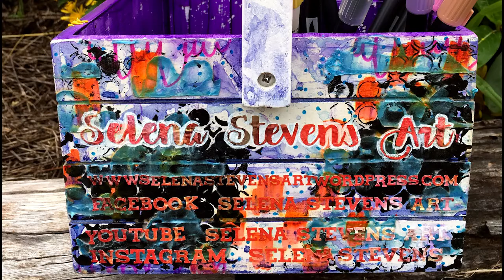Tania's Mixed Media Craft Caddy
A friend who owns Two Sisters Scrapbooking & Papercraft asked if I could decorate a wooden craft caddy for her shop and of course I obliged.  Here is the time-lapse video of this project using a variety of mediums.

Art supplies used:
Ceramcoat Acrylic Paint
- Maple Sugar Tan

Dylusions Acrylic Paint
- Calypso Teal
- Tangerine Dream
- Postbox Red
- Pure Sunshine

Ironlak Acrylic Paint
- Violet

Colour Blast Heavy Gesso
- Black
- White

Colour Blast Colour Paste
- Singing the Blues

Jacquard Dynae-Flow Ink
- Violet
- Turquoise

Printcess & Puddin Self Adhesive Vinyl
- Selena Stevens Art Dragon

Sharpie Permanent Marker Fine Point
- Purple

BIC Mark It
- Hot Aqua (Fine Point)
- Sunset Orange (Chisel Tip)

Prismacolour Coloured Pencil
- Light Peach
- Black Cherry
- Scarlet Lake
- Sunburst Yellow
- True Blue
- Peacock Blue

Uniball Signo Broad Pen
- White